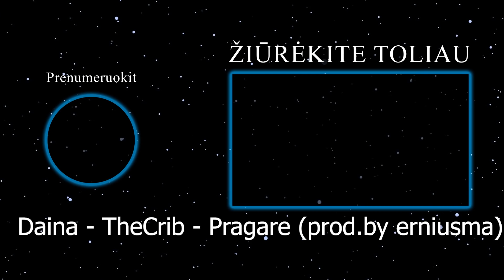MINECRAFT, KOVA TARP SIENŲ! w/Minyers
Mano discord grupė Ačiū , kad žiūrėjote. Paspauskit Like , ir būtinai prenumeruokite kanalą :)
Įranga -
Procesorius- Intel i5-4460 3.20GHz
Atmintis- 16 Gb DDR3
Vaizdo plokštė - nvidia geforce 1070 8gb
Ssd - Samsung Evo 500gb
Hdd 1TB
Microfonas - maono au-a04
Ausinės- HyperX Cloud 2
Monitorius - Samsung Gaming (modelio nežinau)